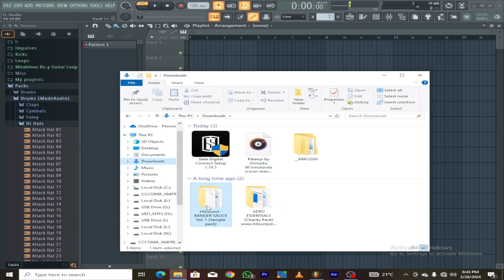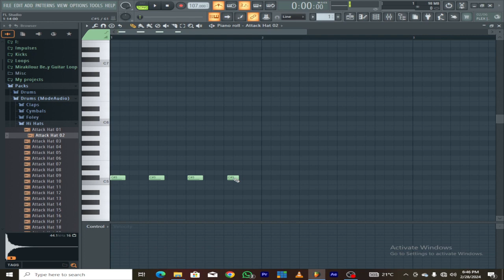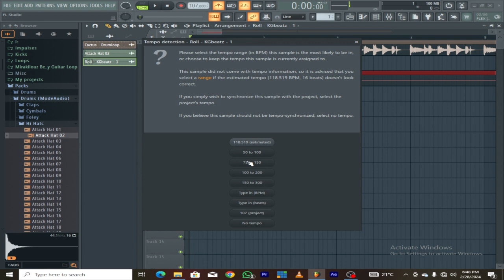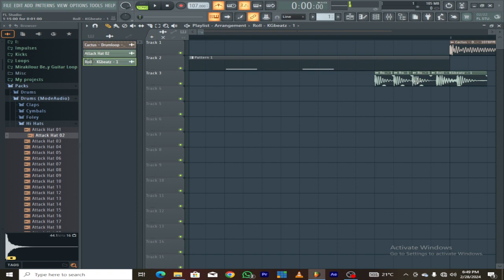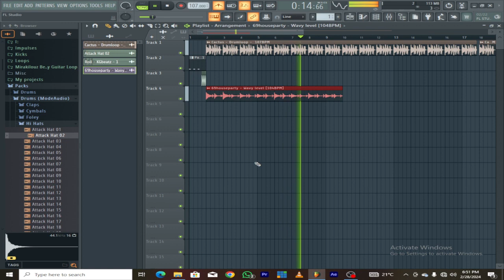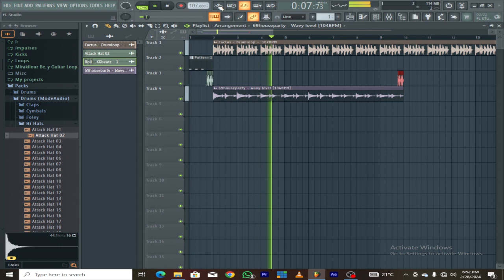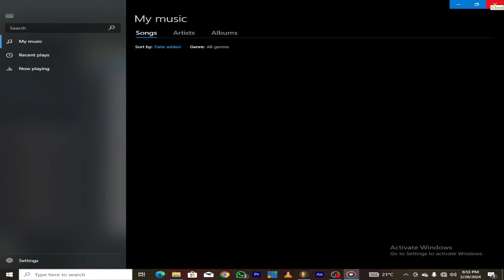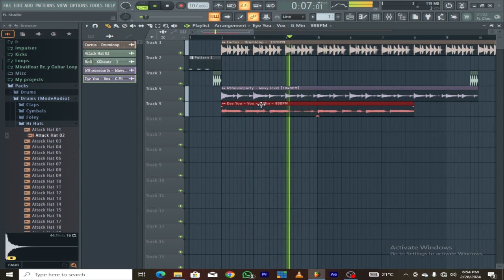HOW TO CREATE THE AFRO BANGER BARNA BOY BEATS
HOW TO CREATE THE AFRO BANGER BARNA BOY BEATS IN FL STUDIO